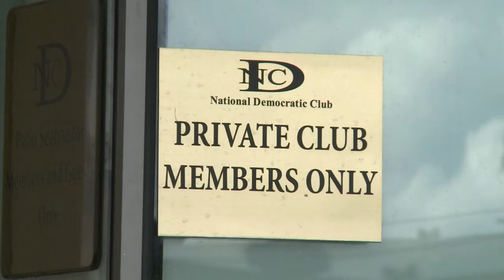من يريد كسب الملايين في الكونغرس الاميركي؟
انها منطقة نموذجية ذات مبان قديمة تبعد بضعة امتار عن الكابيتول. خلال دورة الكونغرس، يتدفق العشرات من جماعات الضغط عدة مرات في اليوم الى حفلات استقبال لجمع التبرعات بهدف دعم المرشحين. هو سباق قانوني لجمع الاموال لكنه يثير تساؤلات حول احتمال تضارب المصالح. تقرير مسجل ايفان كورون / رندلى جبور